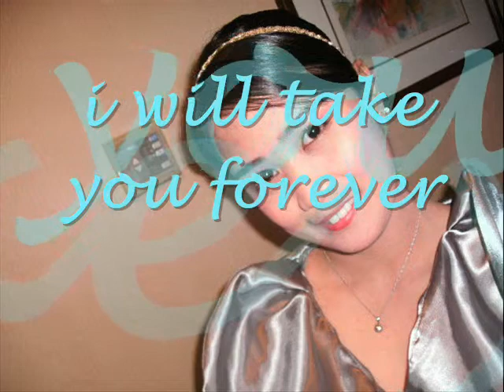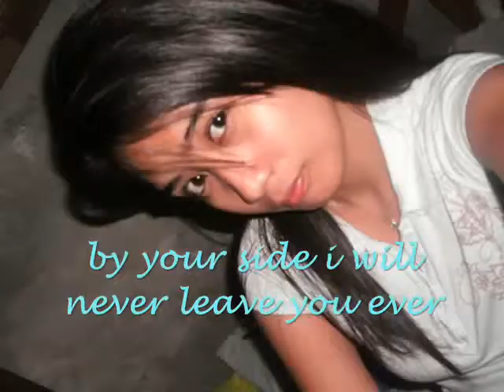i will take you forever - kris lawrence and denise laurel